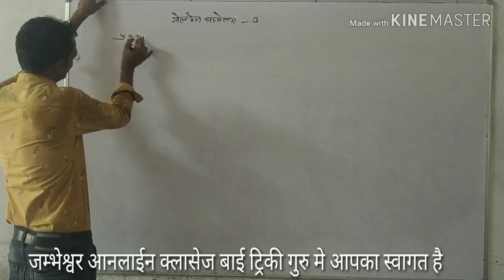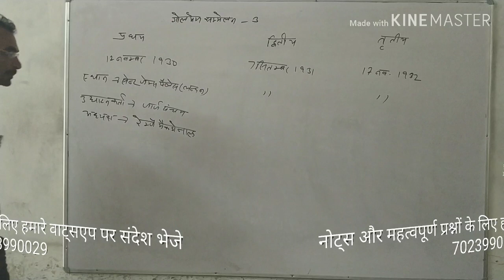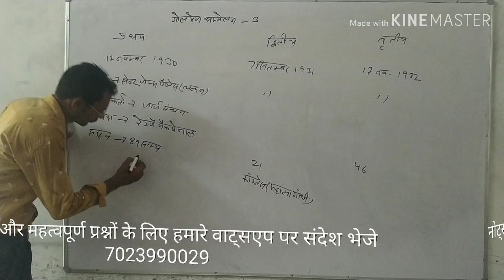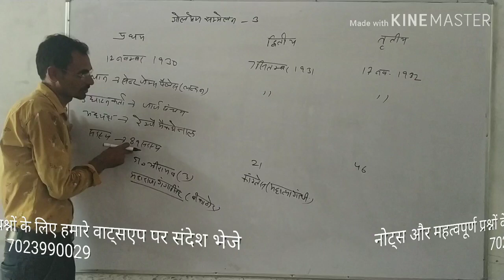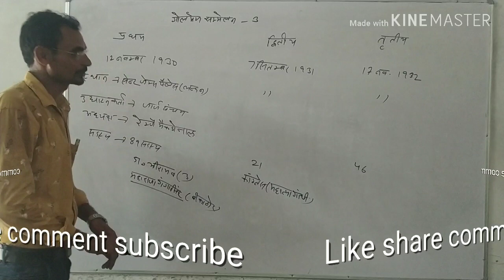# गोल मेज सम्मेलन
# गोलमेज सम्मेलन by tricky guru for all competitive Exam